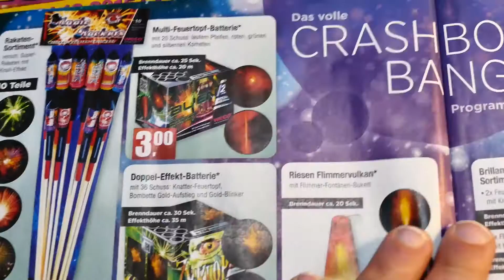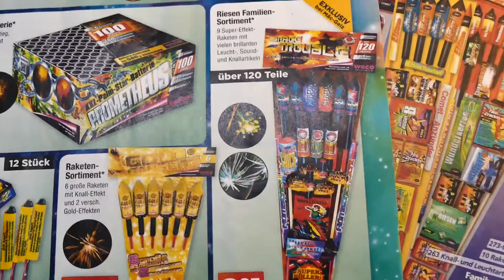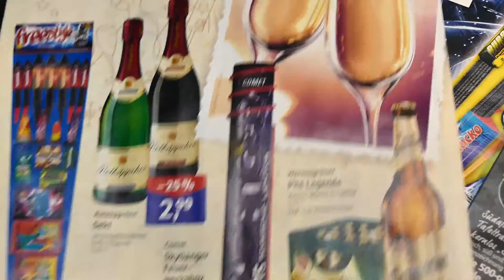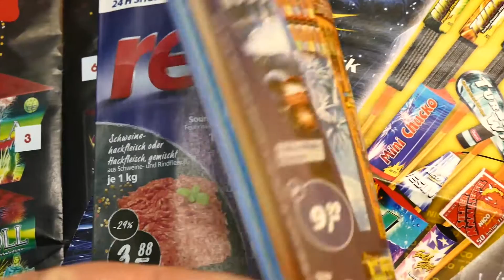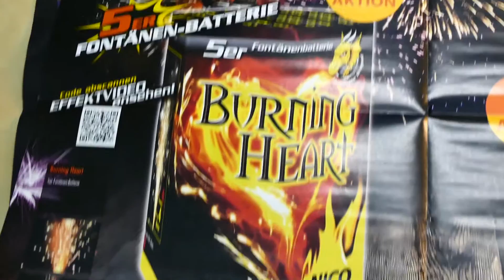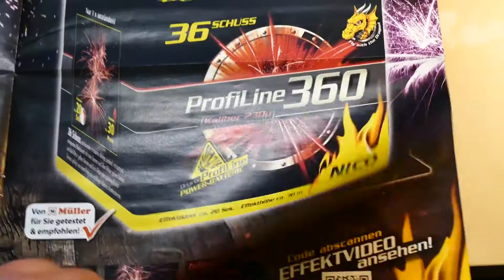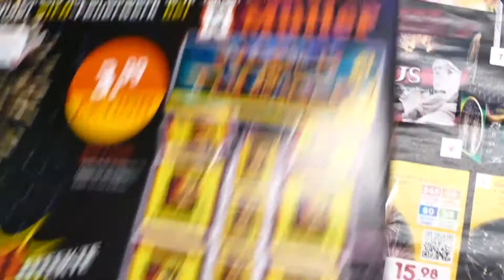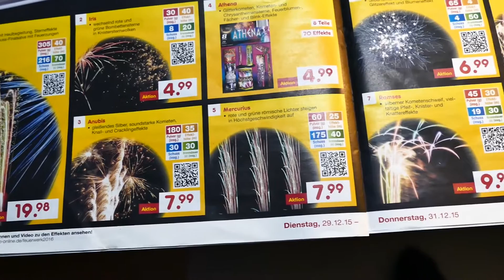Feuerwerk Silvester Prospekt Kollektion 1 - Mäc-Geiz + Möbel Boss + Konsum + Müller + Netto MD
...endlich ist es wieder Zeit zum stöbern in neuen Feuerwerks Prospekten, hier nun die Mäc-Geiz, Möbel Boss, Konsum, Müller und Netto Marken-Discount Silvester 2015 / 2016 Angebote!